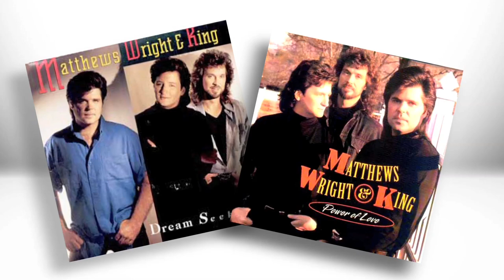DMMH - Raymond Mathews and Friends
Raymond Matthews performs at the Dugger Mountain Music Hall on August 20, 2011.

Raymond Matthews and Ashley Mobley accompanied by Tony Yardley (guitar), Rick Goodwin (bass), Raymond Matthews (guitar) and Lloyd Andrews (dobro).